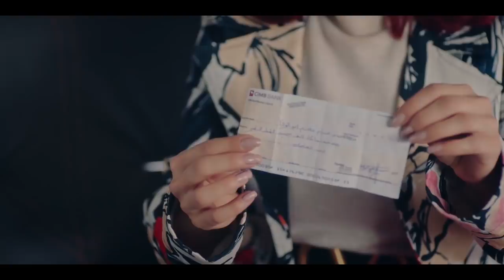عزة فتحت النار على حسام بكل قوة مع الظابط اللى بيحقق معاها..شوفوا ناوية على ايه